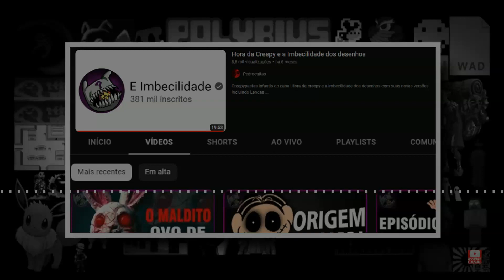Chronocreepy dos Games - Vloo Guy Chronology mas @Pedrocultas @HoradaCreepy e @DavidHerickDH Cantam!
mais un video, cover, eu fiz pq n tava fazeno nadak e foi feito tudo hoje